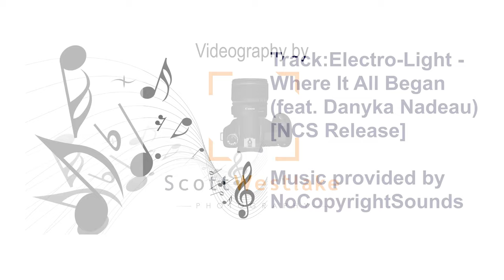Rivercat to Sydney from Rydalmere.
When visiting Sydney, be sure to catch the Rivercat. There’s so much to see on this trip that the service offers two distinct ferry routes. You can take the inner river option, which goes via Woolwich and Cockatoo Island, or the outer run that takes in Drummoyne and Sydney Olympic Park before arriving at the head of the river at Parramatta. Allow plenty of time because it’s guaranteed you’ll want to get off and explore the many fascinating points of interest along the way.